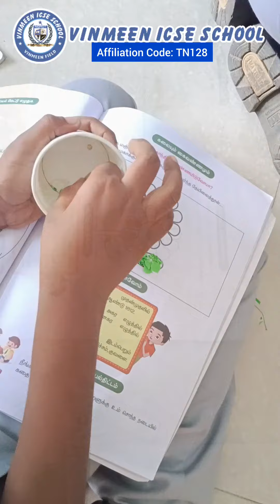Colouring Sun Flower with different material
🎧 Available on:

YouTube:     • LiQWYD - Awaken [Offic...  ​
YouTube Music:     • LiQWYD - Awaken [Offic...  ​

😊 Contact the Artist:

LiQWYD:
   / liqwyd  ​
   / liqwyd  ​